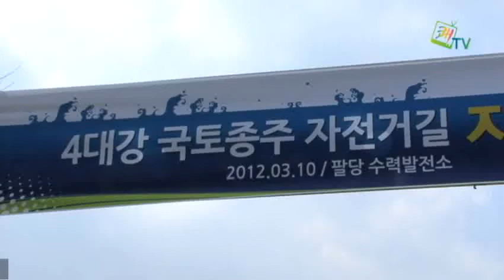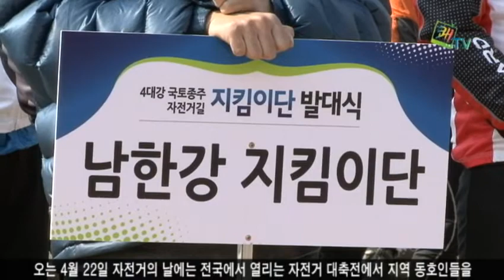자전거길 지킴이단 발대식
국토종주 자전거길 지킴이단 발대식이 3월 10일 남양주 팔당수력발전소에서 있었습니다. 이 자리에는 자전거길 지킴이단원들과 관계공무원 등 총 200여 명이 참석했으며, 위촉장과 조끼전달, 대표선서에 이어 맹형규 행정안전부장관의 축사가 있었습니다. 맹형규장관은 축사를 통해 국토종주 자전거길이 국민과 함께하는 행복한 길이 될 수 있도록 지킴이들의 역할을 기대한다고 말했습니다. 발대식 후에는 간단한 준비운동을 하고 팔당댐을 출발해 이포보까지 이어지는 자전거길을 따라 자전거 라이딩이 이어졌습니다.

자전거길 지킴이는 오는 4월 22일 국토종주 자전거길이 개통됨에 따라 자전길을 통과하는 41개 시•군•구에서 평소 자전거 라이딩을 즐기는 지역 인사를 대상으로 구성됐습니다. 앞으로 자전거길을 직접 주행하며 도로 및 안전시설물에 어려움이 없는지 점검하게 됩니다. 또한 보다 안전한 자전거 이용을 위한 초보자 교육과 캠페인을 실시하고, 마을기업 등을 활용한 자전거길 주변 지역 경제 활성화 방안을 모색하게 됩니다.

오는 4월 22일 자전거의 날에는 전국에서 열리는 자전거 대축전에서 지역 동호인들을 안내해 각 지역행사에 참여할 예정이며, 향후 자원봉사를 통해 자전거길 이용자와 지역주민, 정부-지자체간 가교역할을 담당하게 됩니다.